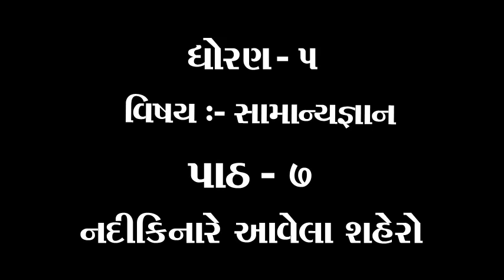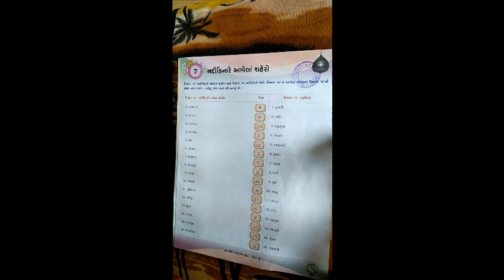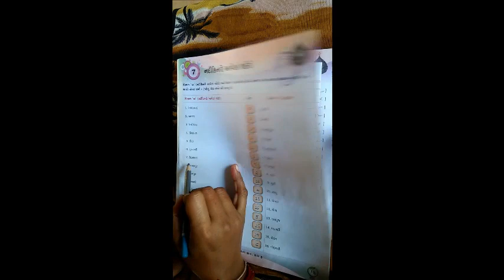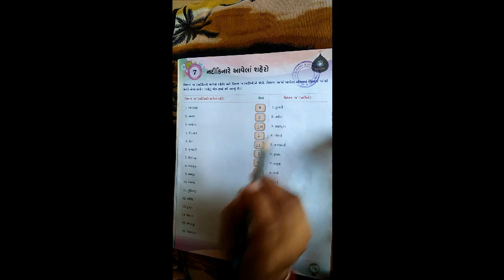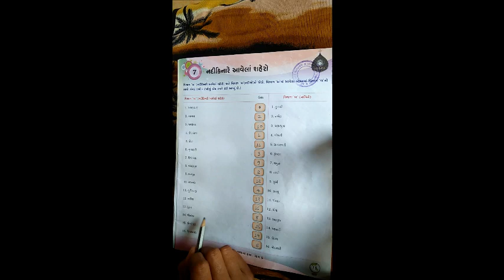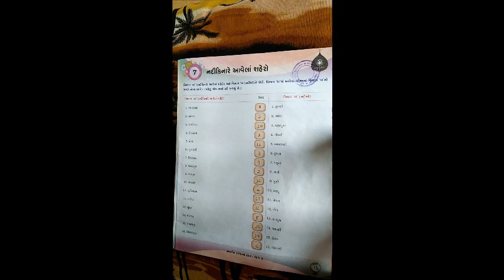ધોરણ ૫ વિષય સામાન્યજ્ઞાન પાઠ ૭ નદીકિનારે આવેલાં શહેરો